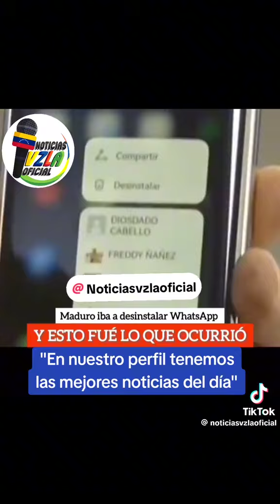Noticia Nicola maduros hablar lo que a nadie le gustó mire usted subscribirse se parte d la familia